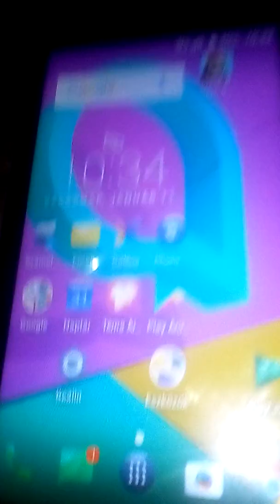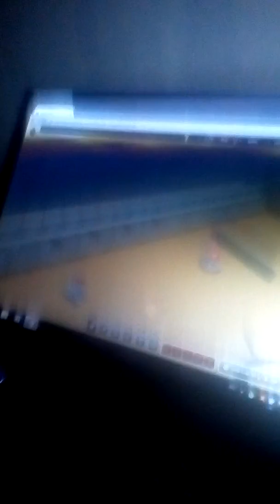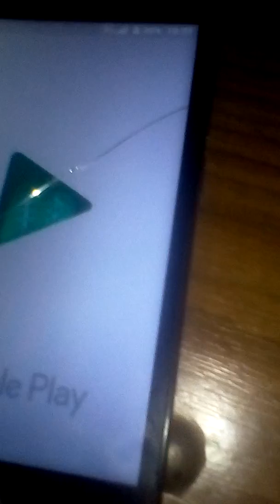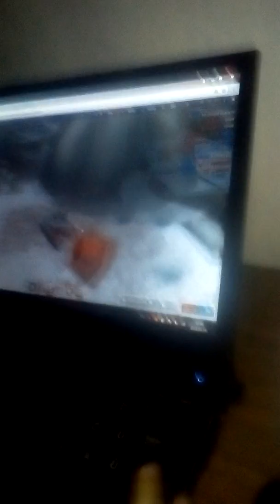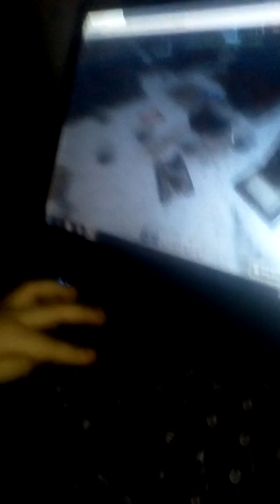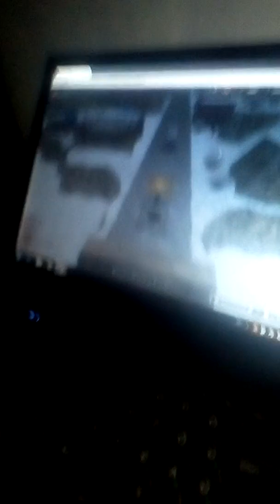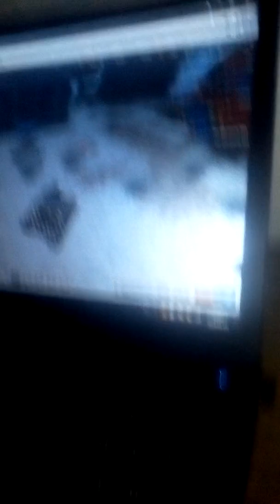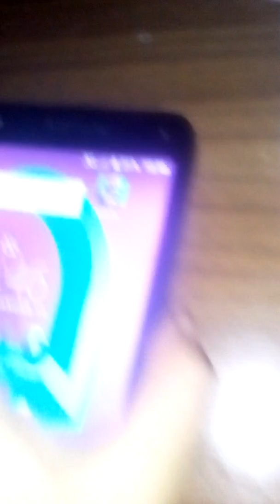tank on lalynozunk 30%\31